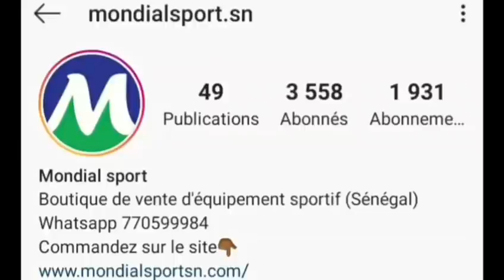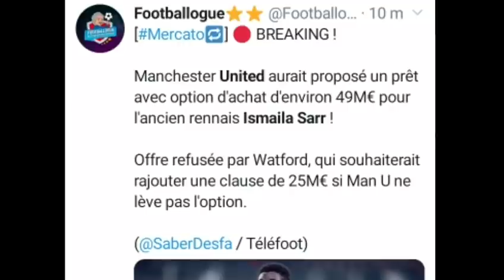FIN MERCATO 23H59 : PRÊT ISMAILA SARR-MAN UNITED, HABIB DIALLO-STRASBOURG. 20 LIONS AU MAROC.🇸🇳🔥